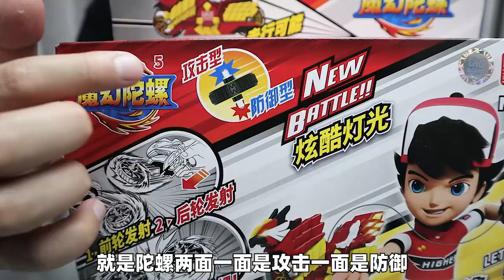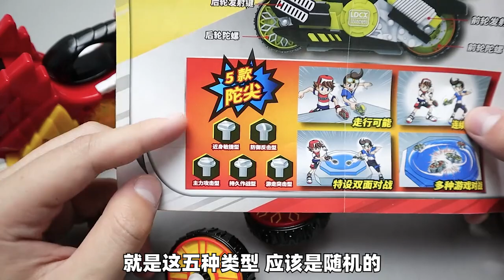BEST DIY INVENTIONS OF THE YEAR 2021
top 5, top 10, best diy, diy inventions, 5 best diy inventions of the year, how to make a water pump, how to make a lathe machine, sand blaster, how to make a sand blaster, drill machine, drill machine ideas, homemade, angle grinder, angle grinder ideas, awesome ideas